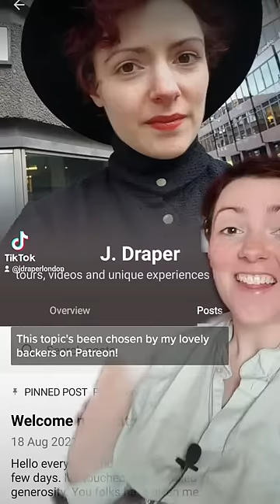The Peasants' Revolt [Long Shorts]